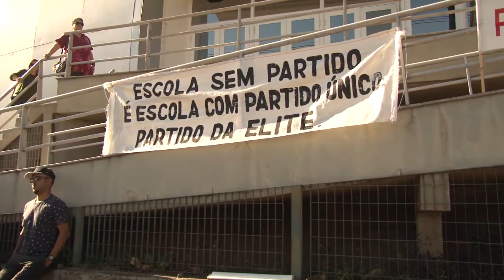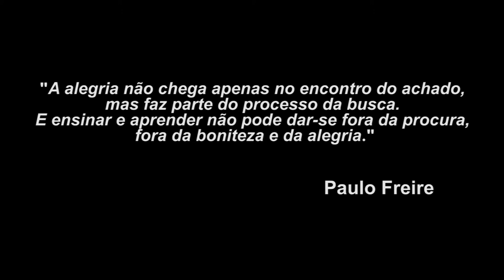Uma educação sem mordaça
Ontem foi a primeira votação do PLO 213/2017 que institui o programa Escola Sem Partido na educação campineira.Mesmo com a liminar do Ministro Luis Barroso do STF, Procuradoria Geral da União, Ministério da Educação e o próprio corpo técnico da Câmara de Campinas dizendo que o projeto é inconstitucional, ele teve um parecer favorável da Comissão de Constituição e Legalidade da Câmara. Uma maioria da Câmara de vereadores de Campinas desrespeita a constituição brasileira.